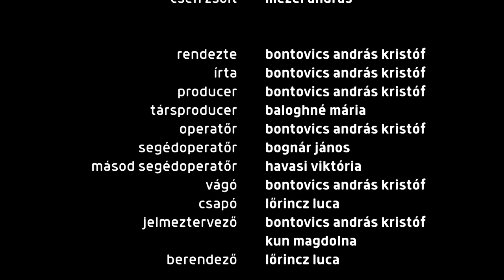PUBNOIR - vizsgafilm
A PUBNOIR egy 1930/1940-es években játszódó, fekete-fehér, ízig vérig tökéletes, elhivatott film-noir. A történet középpontjában egy nyomozó, egy gyilkossági ügy és egy melankólikus bár áll. Teletűzdelve cinizmussal, rejtélyekkel, elhivatott füleknek szóló poénokkal.

Írta - Rendezte - Vágta: Bontovics András Kristóf
Operatőrök: Bontovics András Kristóf, Bognár János, Havasi Viktória

Szereplők:
Jámbor Adrián - Novák György
Havasi Viktória - Ráatz Márta
Lőrrincz Bálint - Banett Péter
Bontovics András Kristóf - Pultos Aladár
Cseh Zsolt - Mezei András
Bognár János - Férfi